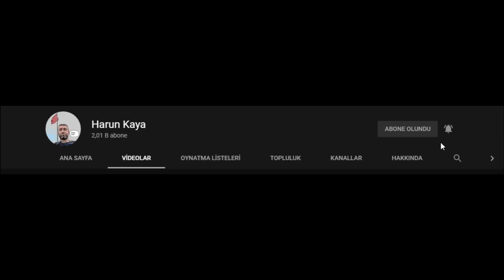Karların erimesi ile Sel gelmiş / Köyde Baharın sesleri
Merhaba değerli arkadaşlar video görselde Karların erimesi ile Sel gelmiş Köyde Baharın seslerini hissediyorum Köy huzurdur mutluluktur.